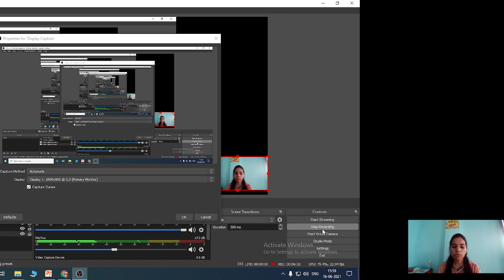MCU PGDCA/DCA 1st VB.NET Part -7